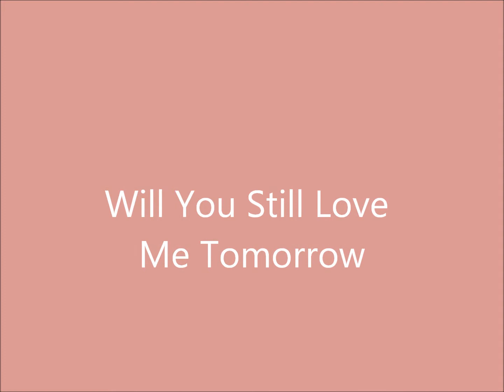LOBO Will You Still Love Me Tomorrow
1960 -  CAROLE  KING,  GERRY GOFFIN, composers